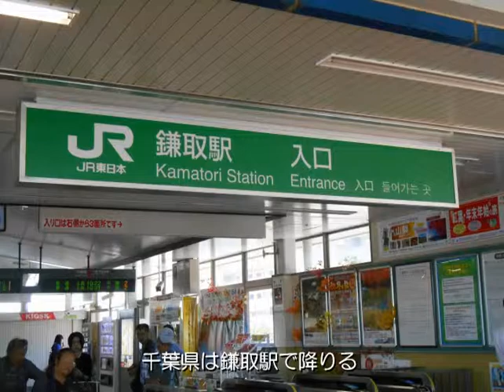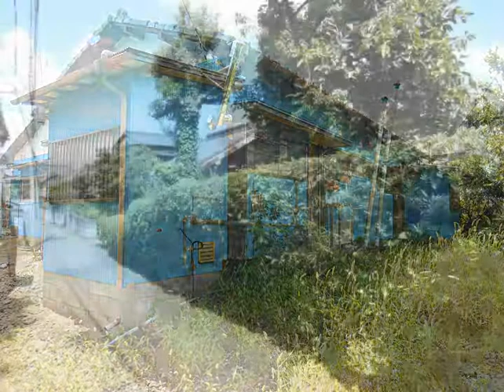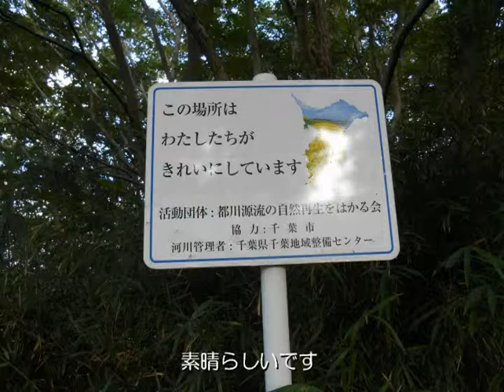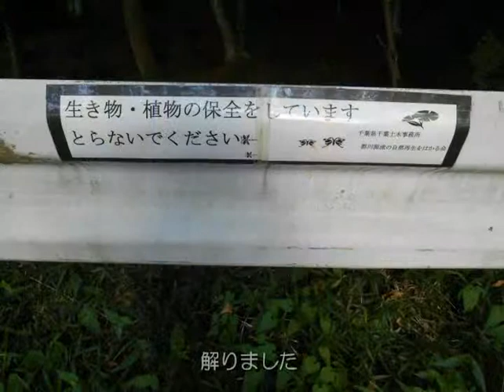散歩の変人-鎌取散歩-平成26年9月14日撮影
適当に歩いただよ。